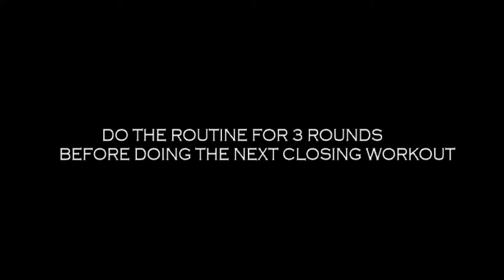FULL BODY WORKOUT WITH MUSIC AND SUBTITLES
SETTING: EASTCOAST GYM TANAUAN

THIS ROUTINE CAN HELP YOU IF YOU CAN ONLY GO TO THE GYM ONCE OR TWICE A WEEK. USE A DECENT WEIGHT FOR YOUR STRENGTH. NOT TOO HEAVY BUT NOT TOO LIGHT.

THRUSTERS 10 REPS
PUSH UPS 20 REPS
JUMP ON THE BOX 15 REPS
ABS WORKOUT 20 REPS
DEADLIFT 10 REPS

DO THIS FOR 3 ROUNDS!!!

10-15MIN BOXING AFTER 3 ROUNDS OF CIRCUIT.
GOODLUCK!!!